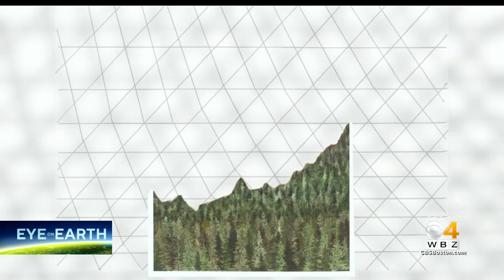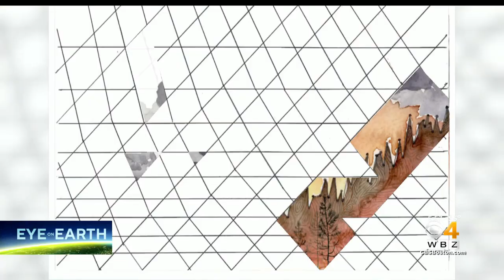Glacier Scientist Uses Watercolors To Highlight Environmental Issues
Glacier scientist Jill Pelto finds that her research speaks to people on a deeper level using her watercolor paintings. WBZ-TV's Jacob Wycoff reports.